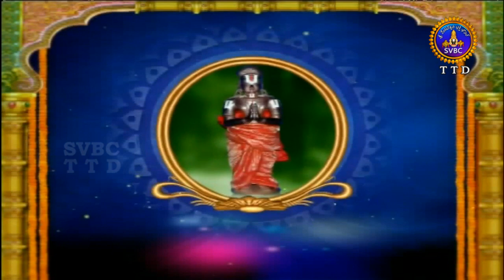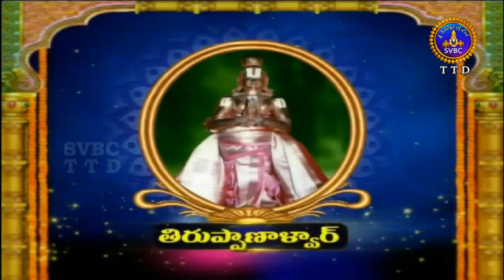ఆళ్వార్ శ్రీసూక్తి | Alwar Srisukti | Ep 2372 |18-05-19 | SVBC TTD